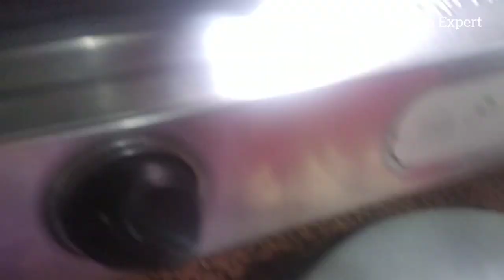घर पर ऐसे बनाएं स्वादिष्ट वेज मोमोज़ | How to cook momoj